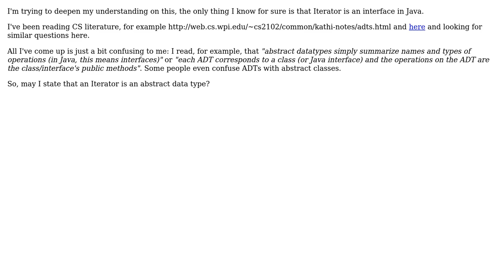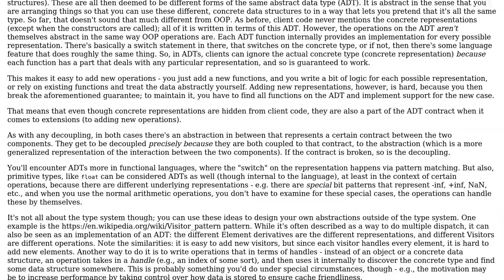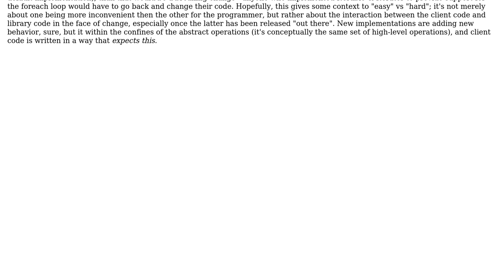Software Engineering: Is it true that "A Java Iterator is an Abstract Data Type"? (3 Solutions!!)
Software Engineering: Is it true that "A Java Iterator is an Abstract Data Type"?

With thanks & praise to God, and with thanks to the many people who have made this project possible! | Content (except music & images) licensed under CC BY-SA | Music | Images & others | With thanks to user Filip Milovanovic user Deduplicator user David Arno user Anton Astafiev user Amos Cappellaro and the Stack Exchange Network Trademarks are property of their respective owners. You are responsible for your own actions.